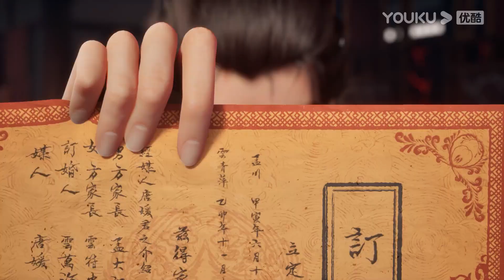【The Demon Hunter】HIGHLIGHT | EP03-04 | Chinese Ancient Anime | YOUKU ANIMATION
--The story is about the Cang Yuan realm of demons and evil rebellion, the human race suffered a lot of destruction, the protagonist Meng Chuan since childhood vowed to take revenge for his mother, to the Mirror Lake Taoist Academy as a starting point, By virtue of perseverance and fearlessness of the heart and sharp and determined knife skills, punishment of treachery and evil, driven out of the demon race, topped the four major Taoist academies, full of fame in the East Ning Province, worship on the Yuanchu Mountain, the achievement of a generation of gods and devil

00:00 The International Website youku.tv is now available!
02:00 Download YOUKU International APP to get early access to the full show